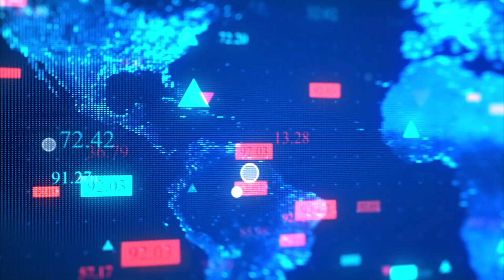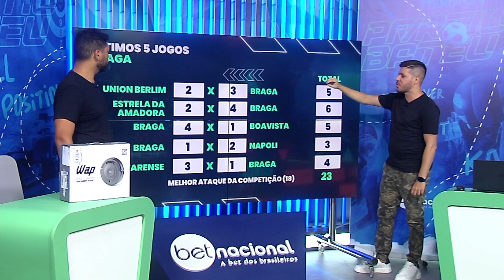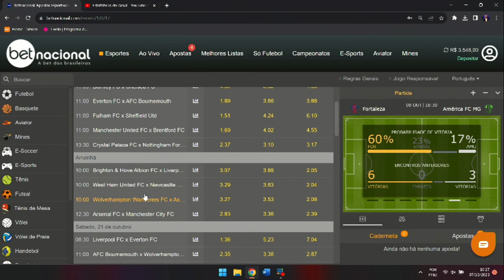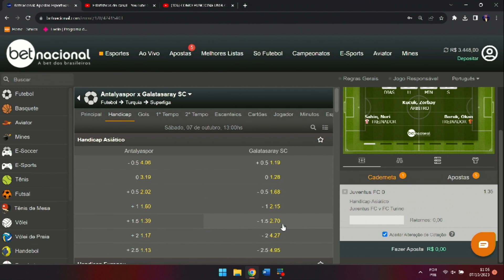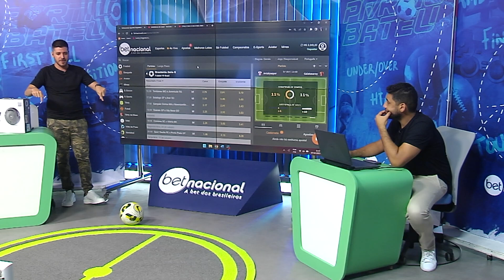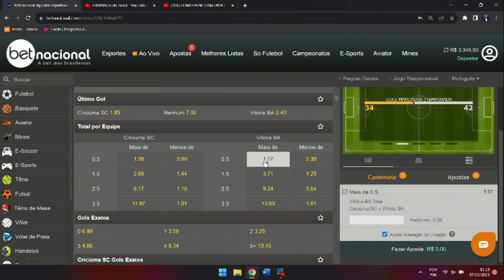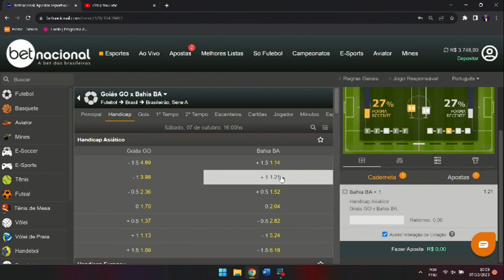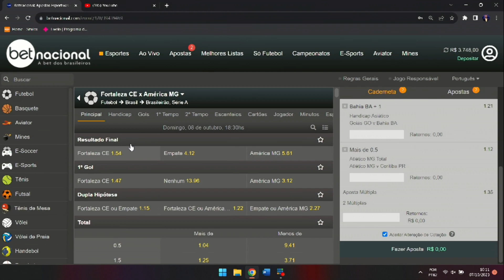PALPITES DE FUTEBOL PARA O FINAL DE SEMANA - PARTIU BATEU | 07/10 E 08/10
Alan Guimarães e Rainan Peralva recebem, todo sábado, convidados especiais do mundo das apostas.